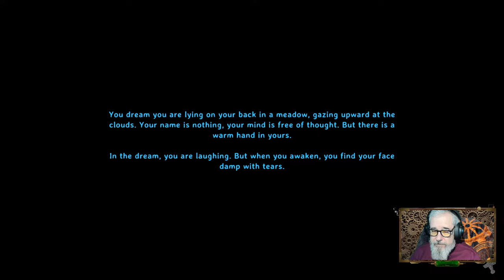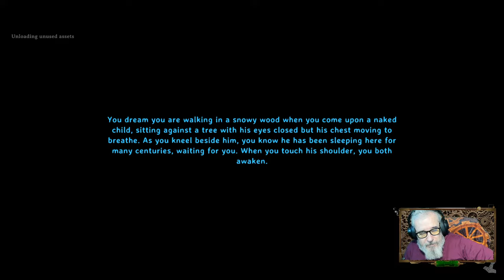VALHEIM Ashlands Upcoming Grandpa Strolling in the Plains! Ep 15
Welcome to Flippinheim season 3.
Did I get Lost? Wandering in the Plains
Join us as we explore, build, and conquer foes!

A brutal exploration and survival game set in a procedurally-generated purgatory inspired by Viking culture. Battle, build, and conquer your way to a saga worthy of Odin’s patronage! Amazing Building and Crafting game!